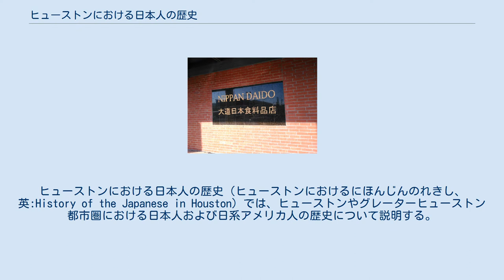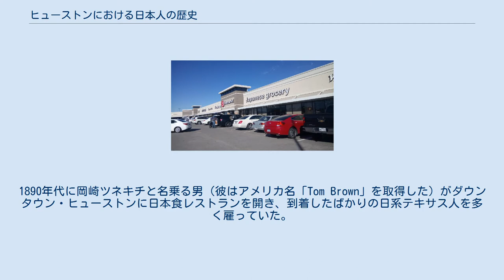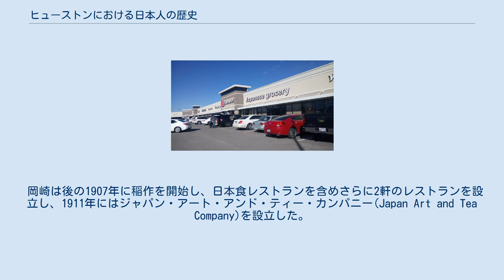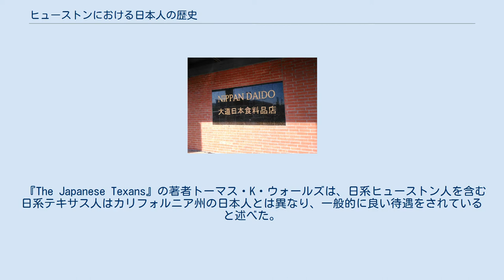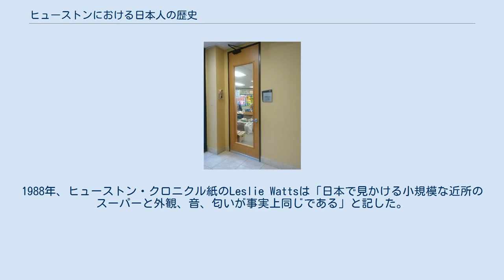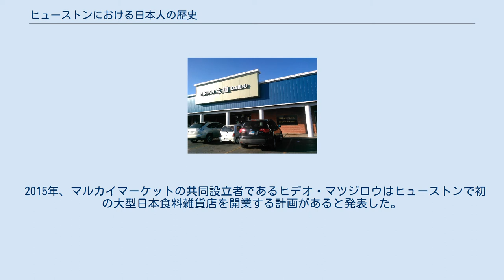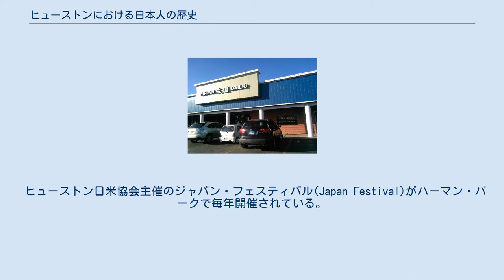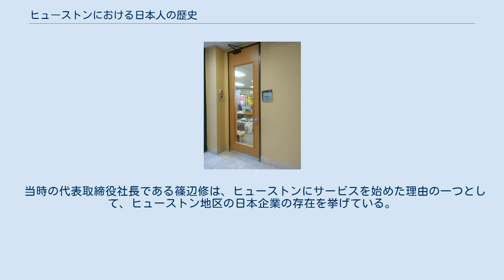ヒューストンにおける日本人の歴史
ヒューストンにおける日本人の歴史（ヒューストンにおけるにほんじんのれきし、英:History of the Japanese in Houston）では、ヒューストンやグレーターヒューストン都市圏における日本人および日系アメリカ人の歴史について説明する。
 2010年のアメリカ合衆国国勢調査によると、ハリス郡の日本民族の人口は3566人で郡内のアジア人の1.3％を占める。
同郡内に1990年には同じく3425人（同3.1％）を記録、2000年統計では3574人（同1.9%）だった。
 2013年にヒューストン日米協会 (JASH) 理事のパスティ・ユーン・ブラウンはヒューストンの日系アメリカ人コミュニティは約3000人であると述べ、ヒューストン・クロニクル紙のMinh Damが言い換えたように、「この地域の他のアジア系アメリカ人コミュニティに比べて比較的少数」である。
 前川真平（英語の綴りはShinpei Mykawa） 1900年までに、ヒューストンには労働者として働く若干の日本人が存在しており、 ヒューストンにいる一部の日本人は必要な英語知識が足りないため、労働者階級の人々に振る舞うためのレストランを開業して、アメリカ料理を安価で提供していた。
1890年代に岡崎ツネキチと名乗る男（彼はアメリカ名「Tom Brown」を取得した）がダウンタウン・ヒューストンに日本食レストランを開き、到着したばかりの日系テキサス人を多く雇っていた。
 1902年に内田定槌がヒューストンを訪問した。
そこでヒューストン市の指導者たちが彼に語ったのは、日本人にコメ植民地の所有運営を認めることに関心があるとのことだった。
 日本で内田はその情報について友人と相談し、稲作の契機について語った内容を文面で発表した。
1902年または1903年に到着した西原清東は、新聞編集者、銀行の頭取、サザン・パシフィック鉄道の「植民地代理人(colonization agent)」と会談した後、内田の助言に従ってウェブスター（テキサス州）の鉄道近辺に土地を購入した。
 彼はテキサス州でよく生育できるタイプの米「神力(shinriki)」を使用した。
西原はテキサス州に妻と14歳の息子を連れて行った。
 西原は自分のために働いてくれるよう日本人を説得し、妻たちも連れて来た男性にボーナスを支払った。
西原は、テキサスにコメの大農園を設立するよう内田が説得していた最初の日本人だった。
このウェブスター植民農園は、225エーカー（91ヘクタール）の広さだった。
1904年にミズーリ州で開催されたセントルイス万国博覧会の後、 著名な日本人が植民地を訪れ、別の日本人が稲作の開始を試みた。
社会主義者の片山潜がコメ植民地を始めたものの失敗した、一方でジャーナリストの大西理平は従兄弟のトライチと共にこの事業に成功した。
1904年の万国博覧会でテキサスを訪問した前川真平は、1906年にその地に戻ってきた。
同年の事故で彼が死去したのち、サンタフェ鉄道の職員は、彼のコミュニティ内にあった鉄道駅の名称をエリン駅から 「Mykawa」駅に改名し、Mykawa Roadも彼の名前にちなんで命名された。
 岡崎は後の1907年に稲作を開始し、日本食レストランを含めさらに2軒のレストランを設立し、1911年にはジャパン・アート・アンド・ティー・カンパニー(Japan Art and Tea Company)を設立した。
第一次世界大戦後、米の価格は下落した。
 『The Japanese Texans』の著者トーマス・K・ウォールズは、日系ヒューストン人を含む日系テキサス人はカリフォルニア州の日本人とは異なり、一般的に良い待遇をされていると述べた。
テキサス州は、カリフォルニア州の反日的態度とは違っていた。
Karkabiは「第二次世界大戦が日系テキサス人が問題に遭遇した数少ない年の1つだった」と書いた。
 ウェブスター農業植民地の日本人オーナーは、世界恐慌の時に土地の大半を失った。
 ある時期、前川は日本人稲作農家のコミュニティを持っていた。
ヒューストン・ポスト紙のジョン・M・ムーアは、近くの油田によってもたらされた塩水と廃油が日本人農家により栽培された一部の水田作物をダメにしてしまい、それが原因で彼らは第二次世界大戦前にこの地域を離れることになった「ように思える」と述べた。
地域住民側は第二次世界大戦の結果として農家が去ったのだと誤って信じていた、とム...